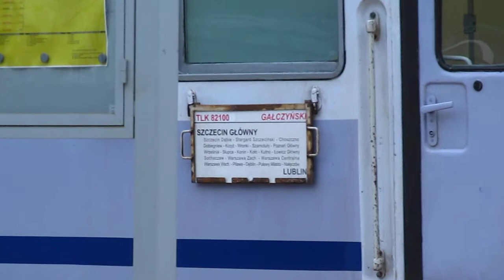111Ed-001 Gama Marathon na TLK Kaszub z baardzo bliska oraz wjazd TLK Gałczyński.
Łowicz Główny 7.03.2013. Na końcu składu chyba jakiś podsył.